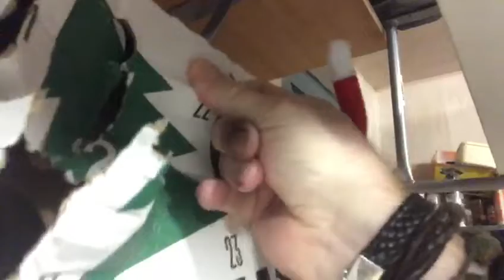Brewdog 2021 Advent Calendar Day 22 Mistletoe Mafia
My fabulous wife has been elfing again this year. Another 24 cans of beer, what's not to like. we'll find out!